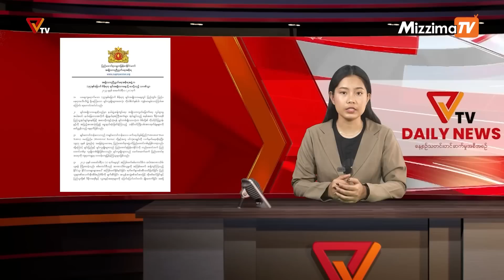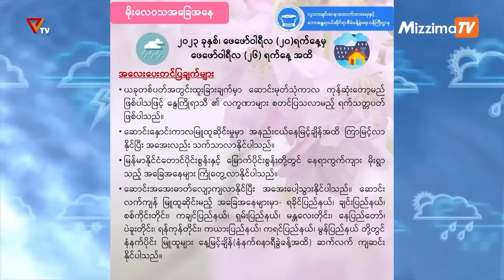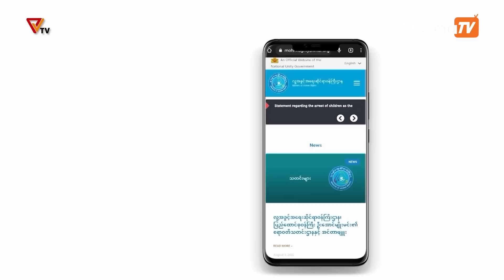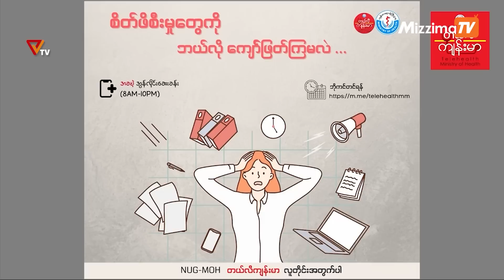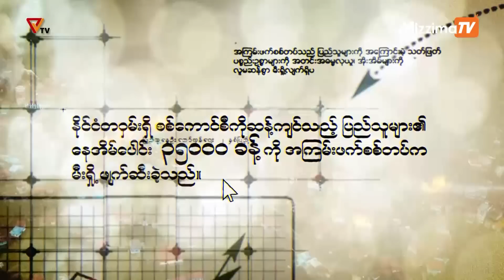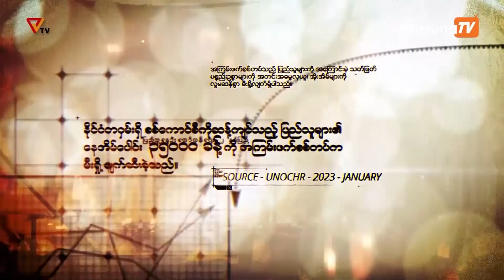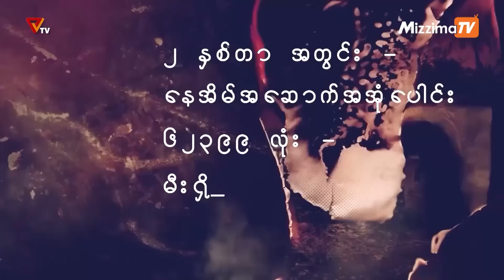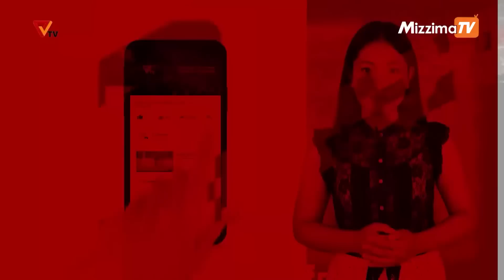National Unity Government (NUG)၏ PVTV Channel မှ ၂၀၂၃ ခုနှစ် ဖေဖော်ဝါရီလ ၂၀ ရက်ထုတ်လွှင့်မှုများ